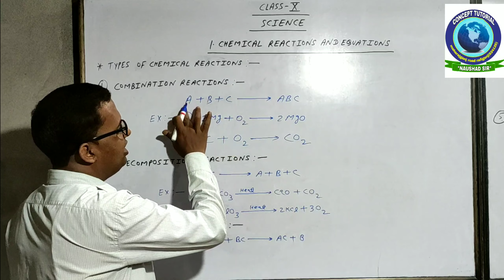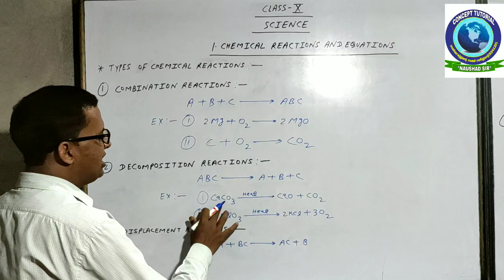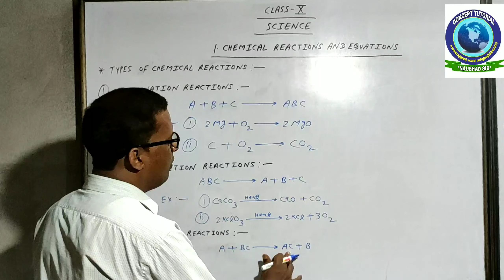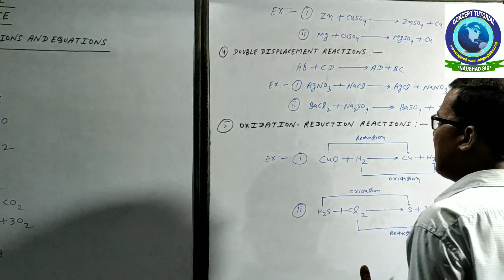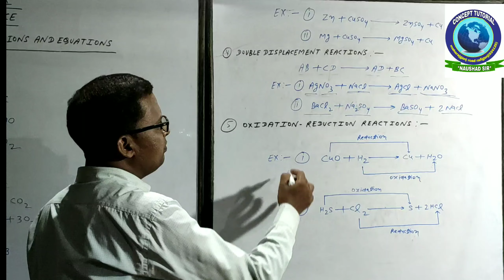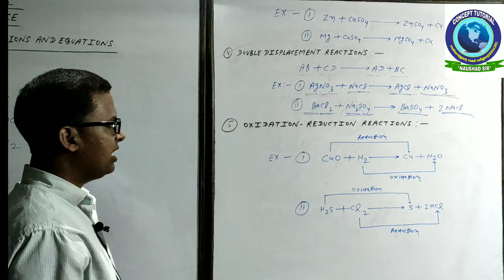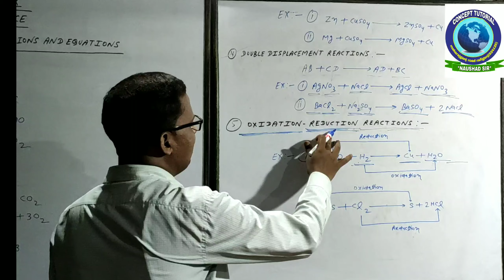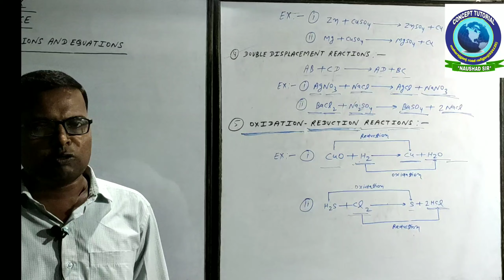chemical reactions and equations/class-10th l part-2 l by Naushad sir Rafiganj (824125)